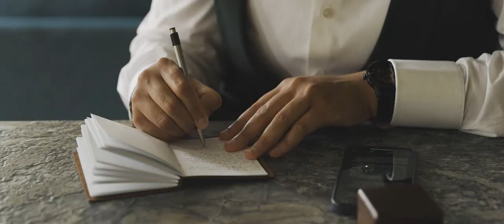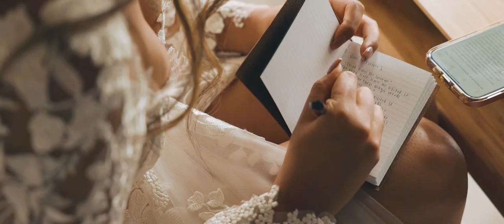Bria + Da'lynn's Rocky Mountain National Park Elopement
Vow of the Wild is a Colorado elopement photographer and videographer team that specializes in adventurous elopements in the mountains of Colorado.